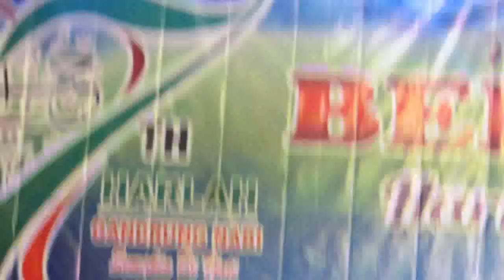gandrung nabi - mabruk alfa mabruk, selamat hari milad GNG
spesial qasidah selamat hari milad selamat ulang tahun mabruk alfa mabruk jam'iyah gandrung nabi ke 7 juga harapan doa buat gandrung mania dan pecinta sholawat dimana saja...live lapangan karangrayung, sabtu 21 april 2018